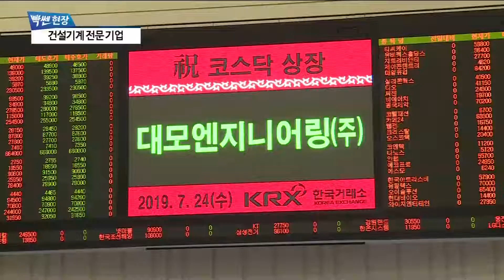이원해 대모엔지니어링 대표 "상장 통해 제2의 도약" [팍스경제TV][빡쎈현장]